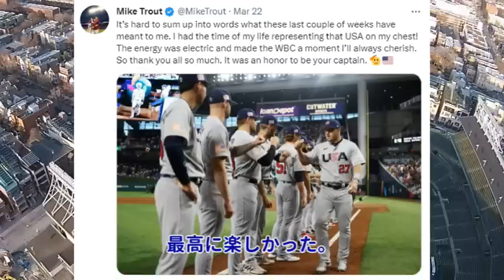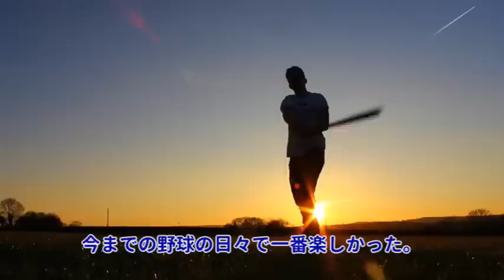日米ファンから感動のコメント！マイク・トラウト、妻ジェシカさんがWBCへの感謝を語る！